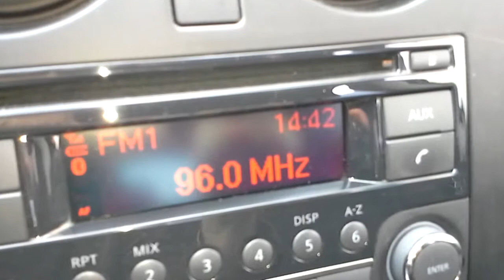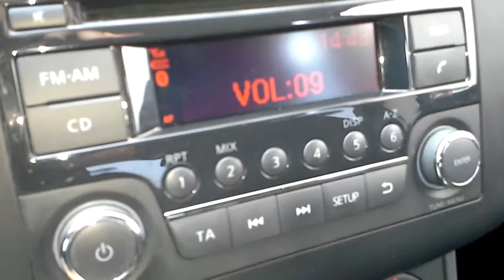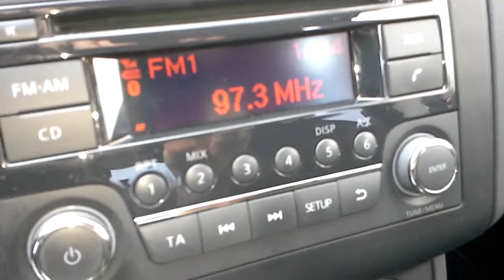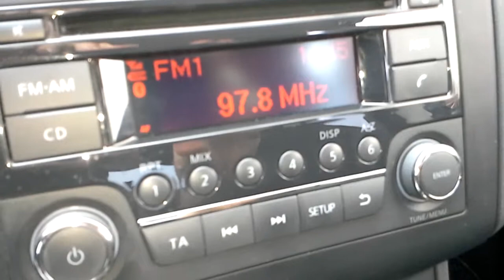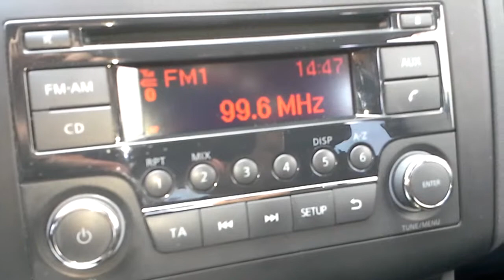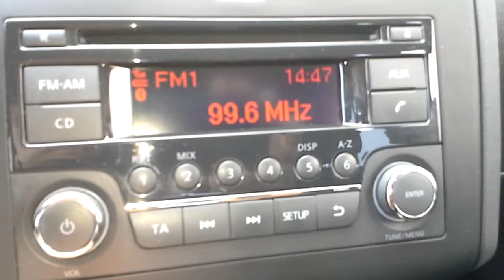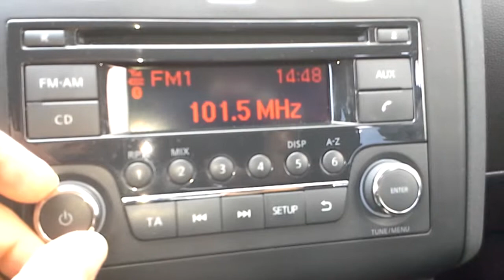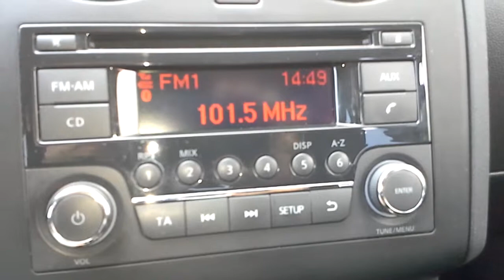Band II Tropospheric enhancement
3m band WFM DX signals received on a regular car stereo. I was parked near my office building in Portimão South Portugal.